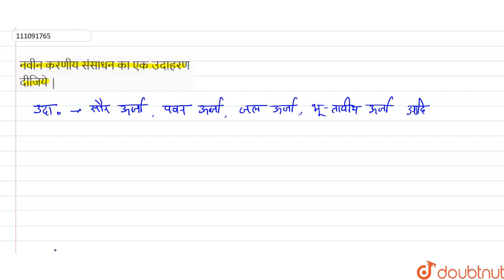उदाहरण दीजिए नवीनकरणीय संसाधन | 10 | माध्यमिक परीक्षा, 2019 | CHEMISTRY | SANJEEV PUBLICATION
उदाहरण दीजिए नवीनकरणीय संसाधन
Class: 10
Subject: CHEMISTRY
Chapter: माध्यमिक परीक्षा, 2019
Board:Rajasthan Board

👉 Have Any Query? Ask Us.